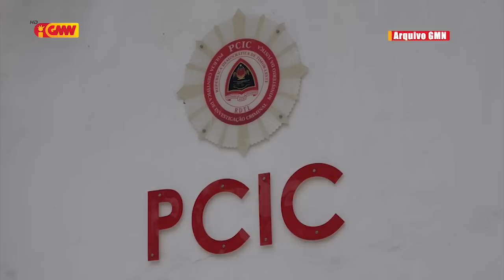Lere husu Governu atu Kontrola Pistola ba PCIC ne'ebé to ona TL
Lere Anan Timur husu Governu atu Kontrola Pistola ba PCIC ne'ebé to ona TL